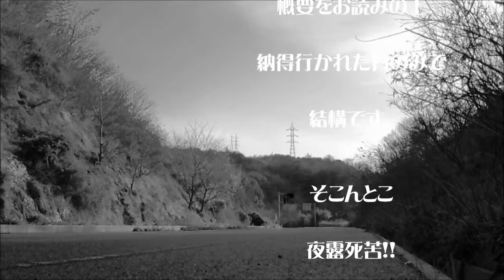【音量注意】【走行動画】【尾道市】とんかつ仁屋から尾道駅まで【車載動画】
尾道市　とんかつ仁屋から尾道駅までの走行動画です。
画面を見続けると車酔いする場合が有りますのでご注意ください
※ヘッドホン推奨
音楽　ハニー・ナイツ　♪オー・チン・チン

いいかBANされたくなかったら良い子は真似しちゃダメよｗ